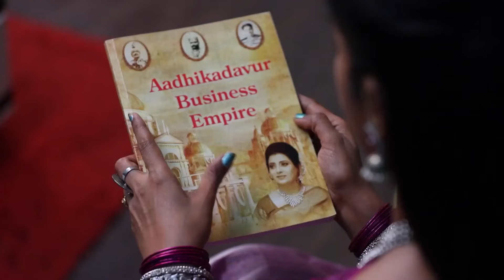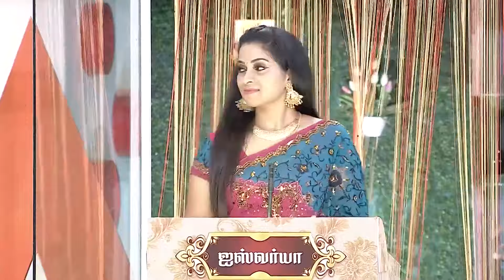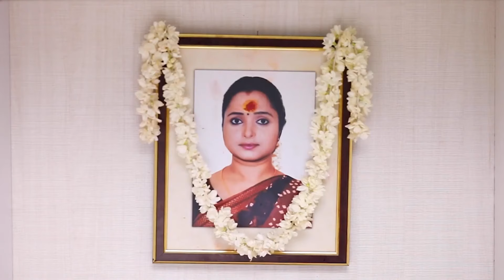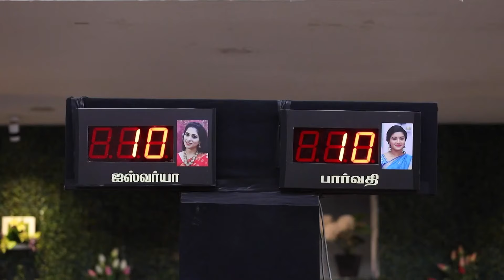Sembaruthi - Quick Recap - Zee Tamil